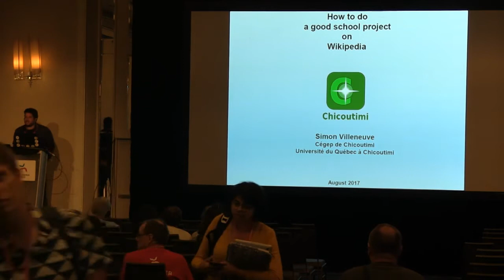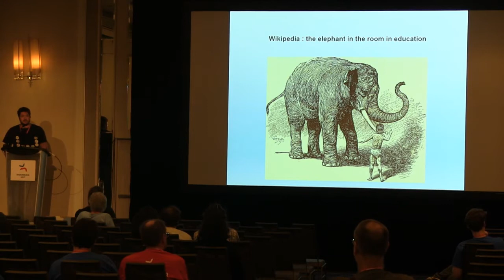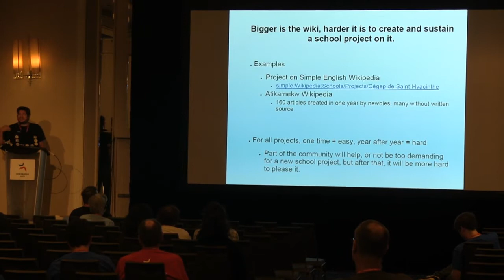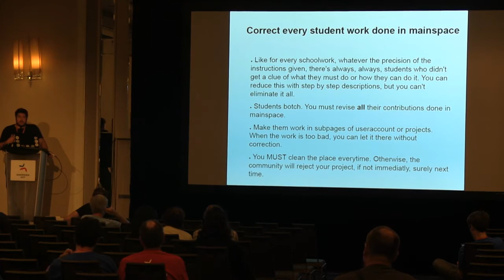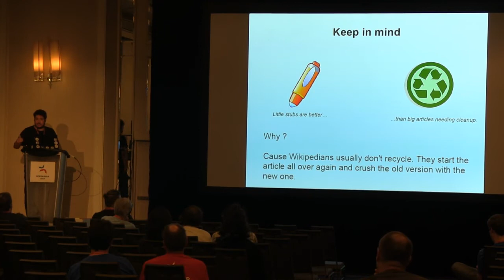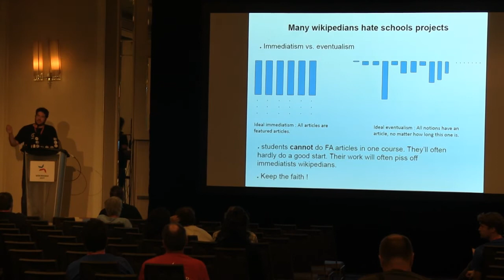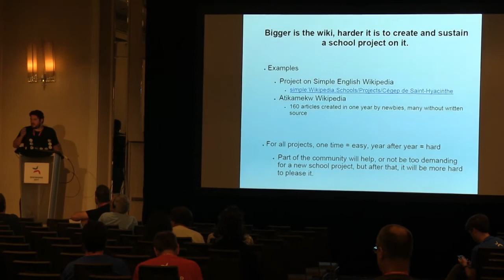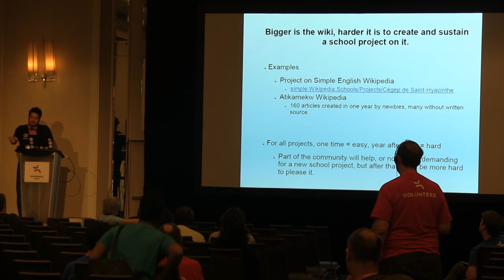How to create a good school project on Wikipedia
[French]
Plus une version linguistique de Wikipédia est développée, plus les attentes sont élevées et plus il est difficile d'y insérer un projet pédagogique.
Depuis l'automne 2008, j'ai créé deux projets pédagogiques sur Wikipédia en français : le projet pédagogique au Cégep de Chicoutimi et le projet pédagogique à l'Université du Québec à Chicoutimi. J'ai utilisé ces derniers dans sept cours, principalement d'astronomie et d'astrophysique. Au total, les deux projets ont introduit environ 350 étudiants à la contribution à Wikipédia. Ces derniers ont créé environ 400 articles sur Wikipédia en français, téléversés environ 100 fichiers sur Wikimedia Commons, créé environ 100 articles sur Wikinews en français et transcrit environ 8 textes et 2 livres sur Wikisource en français.
Au cours de cette présentation, je veux transmettre des techniques que j'ai développées. Avec ceux-ci, peut-être pourrez vous créer un projet pédagogique plus rapidement et avec moins d'efforts qu'il ne m'en a fallu.
Je vais également profiter de l'occasion pour apporter des copies papier de mon manuel scolaire Wikipédia en éducation. Divisé en quatre parties (comment naviguer, étudier, contribuer et enseigner avec Wikipédia), il vise à donner des outils à n'importe quel intervenant en éducation désirant mieux utiliser Wikipédia, pour soi-même ou en classe, de manière passive (en naviguant) ou active (en contribuant).

[English]
As an edition of Wikipedia grows, so do the expectations. Therefore, it becomes harder and harder to make a good school project on big Wikipedias.
Since Fall 2008, I created two school projects on French Wikipedia : the Cégep de Chicoutimi school project and the Université du Québec à Chicoutimi school project. I extended them in seven different courses, mainly in my astronomy and astrophysics classes. Both projects have introduced Wikipedia edition to about 350 students. They created about 400 articles on French Wikipedia, uploaded about 100 files on Commons, created about 100 articles on French Wikinews, completed about 8 texts and 2 books on French Wikisource.
In this lecture, I will show some tips I learned. With these, maybe you will not follow bad paths and make a good school project more quickly and with less work than I did.
I will also bring hard copies of my textbook Wikipédia en éducation. Divided in 4 parts (how to navigate, study, contribute and teach with Wikipedia), it is for people in education who want to make a better use of Wikipedia in this area, including contributing and building schools projects with it.